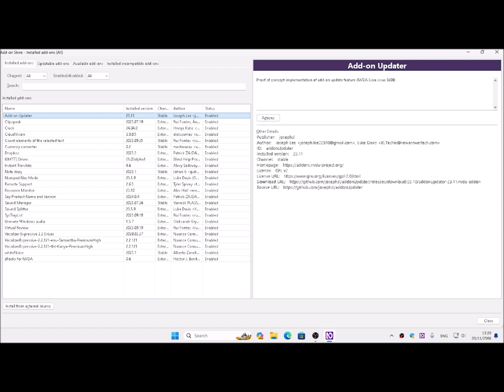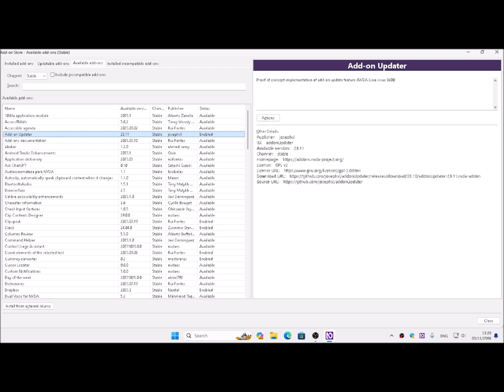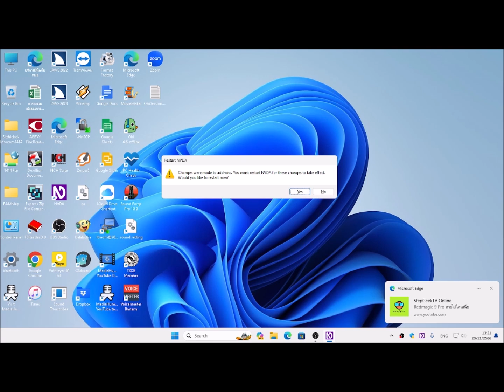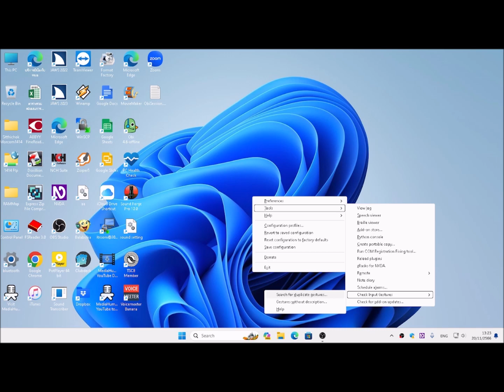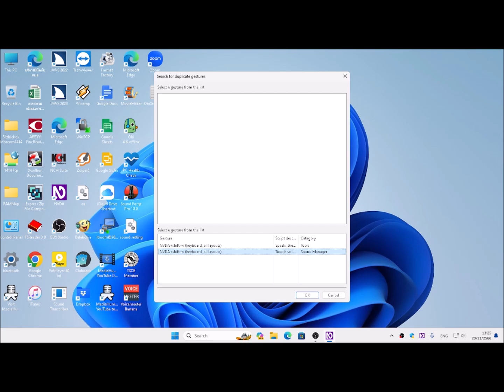Check input gestures ตรวจสอบส่วนเสริมที่คำสั่งชนกันใน NVDA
น้องฟ้า ปฏิพัฒน์ แนะนำมาว่าเราสามารถตรวจสอบส่วนเสริมที่คำสั่งชนกันได้ง่ายๆ ด้วยส่วนเสริมอย่างเจ้า Check input gestures มาเรียนรู้การใช้งานไปด้วยกัน